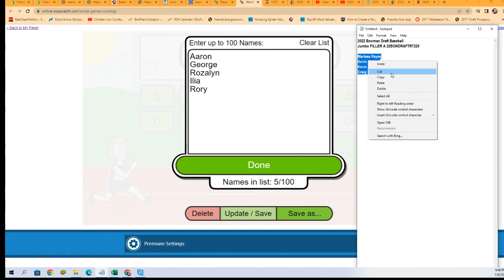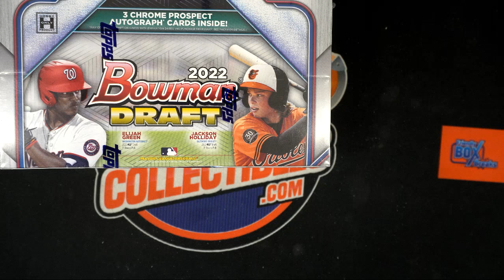2022 Bowman Draft Baseball Jumbo FILLER A 22BOWDRAFTRT225